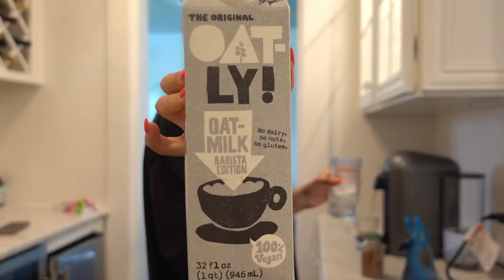random day in the life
iced brown sugar oat milk shaken espresso at home:
1) 2/3 cup of oat milk on ice
2) 2 shots of espresso mixed with 2 tsp of brown sugar
3) pour sweetened espresso in iced oat milk (or shake in a jar)
4) top with cinnamon

And then search "CCFIT" in the App or Google Play Store!

Shop my resistance bands and other gym gear on my website!